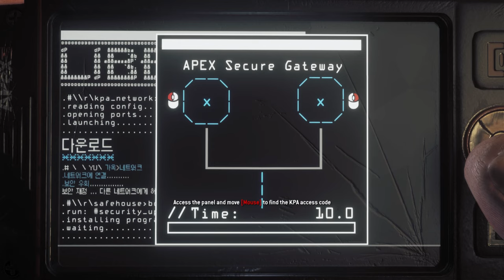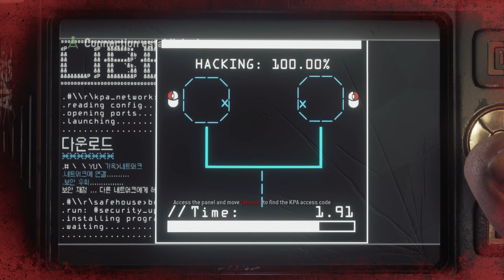Homefront The Revolution Game play #1 by THARUK ( PC )